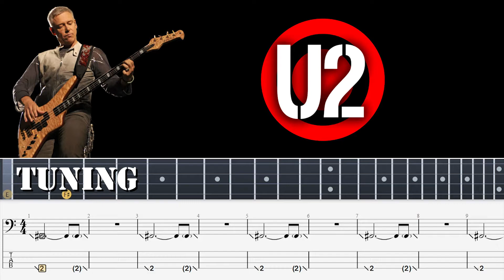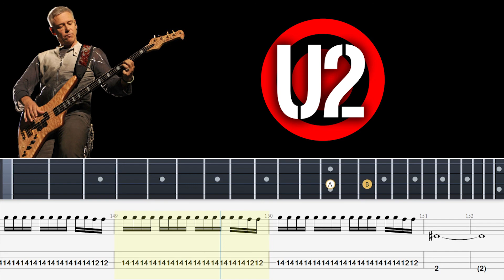U2 - Magnificent (Bass Tabs)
U2 - Magnificent (Bass Tabs) By  @Chamis Bass
U2 - Magnificent
magnificent bass cover,
magnificent bass tutorial,
u2 magnificent bass cover,
u2 magnificent bass,
magnificent seven bass,
magnificent seven bass cover,
magnificent seven bass tab,
magnificent seven bass lesson,
magnificent seven clash bass,
magnificent seven clash bass tab,
magnificent hillsong bass cover,
magnificent seven bass line,
magnificent bass plyazhe,
magnificent 7 bass tab,
yamaha magnificent 7 bass
u2 bass trap,
u2 bass cover,
u2 bass tabs,
u2 bass lines,
u2 bass player,
u2 bass isolated,
u2 bass tutorial,
u2 bass boosted,
u2 bass backing track,
u2 beautiful day bass,
u2 bad bass cover,
u2 beautiful day bass tab,
bad u2 bass,
best u2 bass lines,
u2 the blackout bass cover,
u2 bass cover pride,
one u2 bass cover,
vertigo u2 bass cover,
bad u2 bass cover,
lemon u2 bass cover,
desire u2 bass cover,
gloria u2 bass cover,
u2 desire bass,
u2 desire bass tab,
u2 discotheque bass cover,
u2 beautiful day bass boosted,
u2 drum and bass,
elevation u2 bass,
u2 exit bass cover,
u2 elevation bass tab,
u2 the fly bass cover,
u2 unforgettable fire bass cover,
u2 bass guitar,
u2 bass guitarist,
u2 gloria bass,
u2 gloria bass cover,
u2 gloria bass tab,
u2 gone bass cover,
u2 heartland bass cover,
u2 kite bass cover,
vertigo u2 bass lesson,
one u2 bass line,
u2 lemon bass cover,
u2 one bass lesson,
u2 40 bass lesson,
u2 lemon bass tab,
u2 mysterious ways bass cover,
u2 mofo bass cover,
u2 magnificent bass,
u2 mysterious ways bass,
u2 pride bass cover,
u2 please bass,
u2 please bass cover,
u2 bass rocksmith,
u2 zoo station bass,
u2 stay bass,
u2 sweetest thing bass cover,
u2 seconds bass,
u2 stay bass tab,
u2 bass tab book,
u2 bass trap lyrics,
u2 bass tabs sunday bloody sunday,
u2 bass tab with or without you,
vertigo u2 bass tab,
u2 ultraviolet bass cover,
u2 ultraviolet bass tab,
vertigo u2 bass,
u2 volcano bass cover,
volcano u2 bass,
u2 vertigo bass backing track,
u2 walk on bass,
u2 wire bass cover,
u2 walk on bass cover,
u2 zooropa bass cover,
u2 40 bass,
u2 40 bass cover